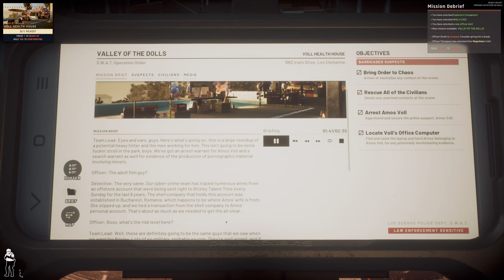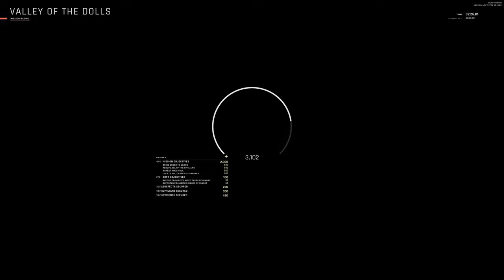This Mission Made me Sick- Valley of Dolls | READY OR NOT GAMEPLAY Commander Mode | PART 10 | 4K HDR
Ready or Not gameplay really surprised me in a great way. A new tactical shooter with SWAT roots.